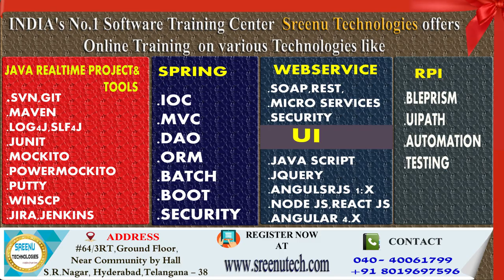Today (6-2-2018)Sree JOBS Alerts|| Jobs for Experienced and Freshers..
Name : RBI
Job Details:
Education : Any Degree
Job Location : Across India
Experience: Freshers
Last Date To Apply : 15th February 2018
Salary: Rs.14650/Month]
No Of Positions: 27
Job Description:
Assistant

Job Details:
Education: Any Graduate
Experience: 0 - 1 Years
Job Location: Hyderabad
Walk-in On 1st to 21st Feb 2017 Between 11:00 AM to 4:00 PM @ Hyderabad
Job Description:
Customer Service Professionals for UK Voice Process

Job Details:
Education : B.E/B.Tech
Experience: 2 Years
Last Date To Apply : 16th February 2018
Salary: Rs. 35,000/Month
Job Description:
Assistant Project Engineer

Job Details:
Education : B.E/B.Tech
Job Location : Telangana
Experience: Freshers
Last Date To Apply : 19th February 2018
Salary: Rs.41,155-63,600/
No Of Positions: 153
Job Description:
Assistant Engineer (Electrical) & Assistant Engineer (Civil )

Job Details:
Education : 10th/ITI
Experience: Freshers
Last Date To Apply : 12th February 2018
Salary: Rs.5,200-20,200/-
No Of Positions: 21
Job Description:
Group C posts